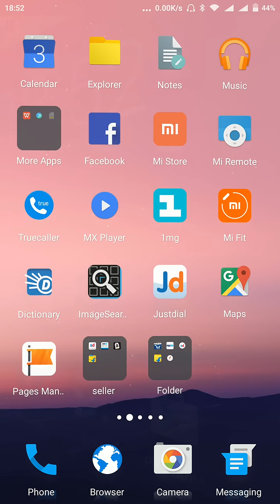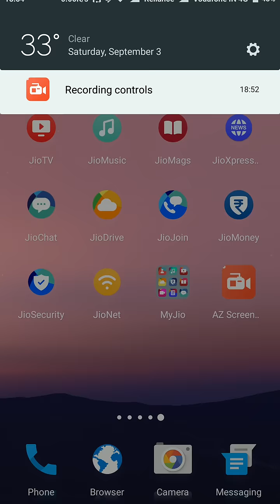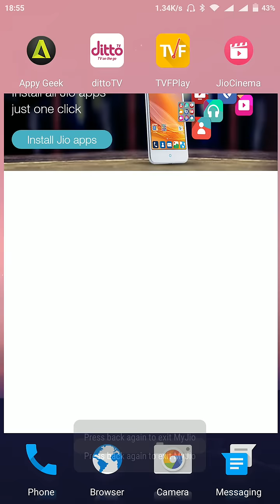How to get Jio Sim for Redmi Note 3 or any other 4G phone. 100% working.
Please check below for myjio app link